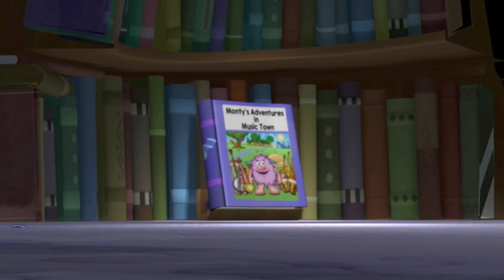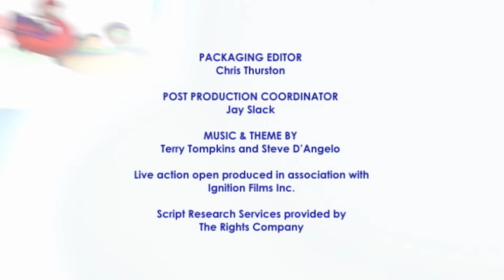Super Why and Monty's Adventures in Music Town | Super WHY! S02 E12